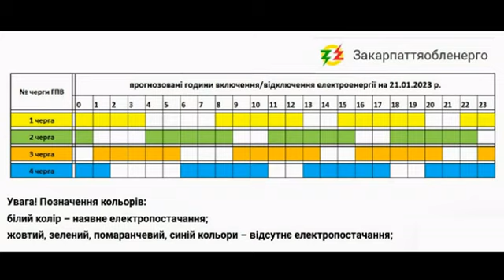Сьогодні на Закарпатті не вимикатимуть світло 2023-01.20 1L0026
Вимкнення електроенергії у Закарпатті на суботу 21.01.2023.